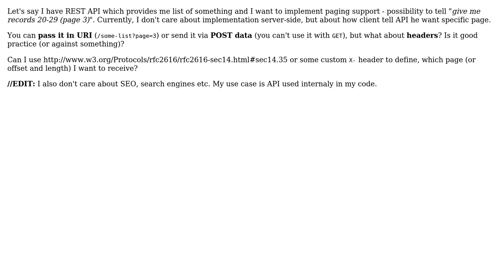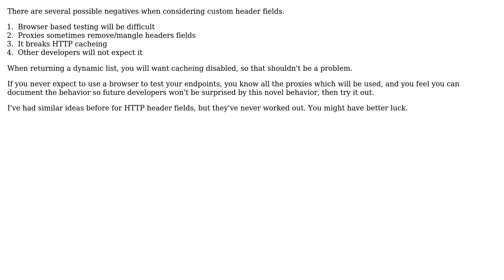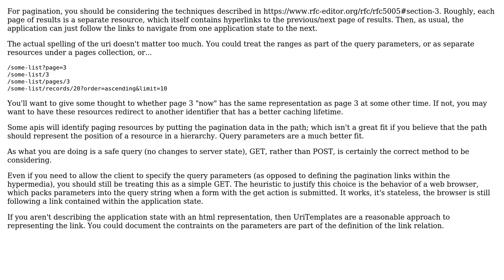Software Engineering: REST API paging via headers (2 Solutions!!)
Software Engineering: REST API paging via headers

With thanks & praise to God, and with thanks to the many people who have made this project possible! | Content (except music & images) licensed under CC BY-SA | Music | Images & others | With thanks to user VoiceOfUnreason user Pavel Sterba user Jeffery Thomas and the Stack Exchange Network Trademarks are property of their respective owners. You are responsible for your own actions.